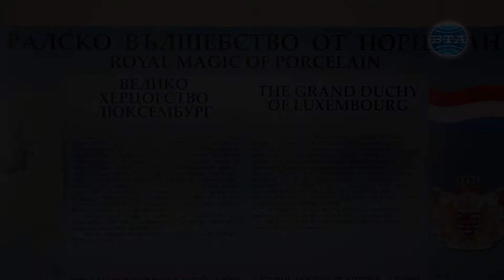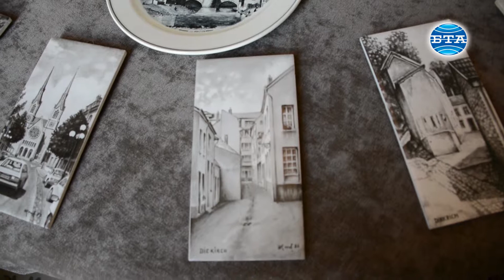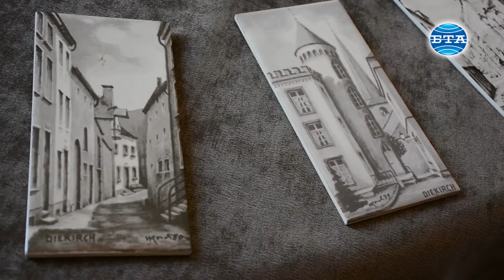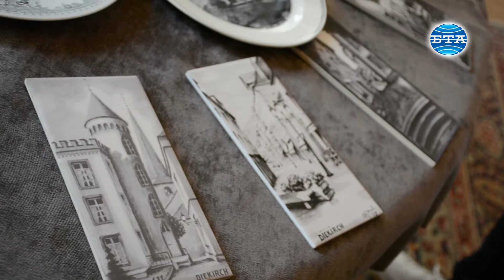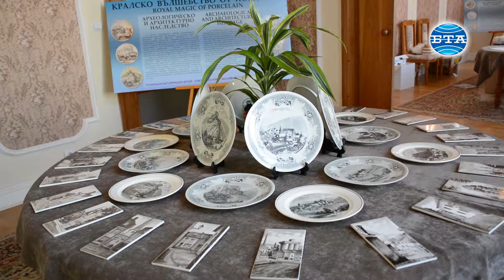Министър Боил Банов откри в Ловеч изложба, представяща културното наследство на Люксембург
Експозицията "Кралско вълшебство от порцелан" е подредена в Приемната на Община Ловеч и показва над 260 порцеланови чинии и керамични плочки. Изображенията върху тях представят историята на Велико херцогство Люксембург - графове, крале, региони, крепости, замъци, кантони, градове, сдружения, църкви, светци, езера, язовири. Изработени са от края на 18-и век до края на 20-и век във Велико херцогство Люксембург от фабрика "Бох", а в последствие - "Вилеруа и Бох". Колекцията е на ловчалията Атанас Атанасов, който от две години живее в Люксембург. На откриването присъстваха още посланикът на Люксембург Роналд Дофинг и кметът на община Ловеч Корнелия Маринова, които също отправиха своя поздрав за откриването на изложбата. Министърът на културата пред журналисти коментира подготвяната и дискутирана Стратегия за развитие на културата 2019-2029 г. По думите му по публикувания вариант за обсъждане вече са получени доста бележки, по които се работи. Организират се и срещи с отделните гилдии, които имат отношение. "Целта е всеки да изкаже и защити това, което иска. Активно работим и целта ни е да произведем документ, който да е стратегически, който да дава основание за закрила и развитие на българската култура и зад който по-голяма част от обществото, от творците, от хората, работещите в сферата на изкуствата и културата, наистина да застанат", каза още министърът и добави, че се надява от края на лятото да има такава стратегия. "Това е базисен документ. Той не се занимава с конкретиката вътре, защото тя е следствие от него, но посочва и ясно показва накъде тази държава ще развива своята култура и дух", посочи министърът. Той заяви още, че в следващите две-три години няма да има промяна в методиката на финансиране на театрите. На въпрос докога ще има паметници на културата, които се рушат, министър Банов заяви, че това ще бъде така докато има собственици, които нямат елементарна култура. "Докато има нискообразовани, невъзпитани, или с образование, но всъщност без потенциал, които не могат да осъзнаят какво е да живееш в паметник на културата, да го притежаваш и какво означава за поколенията да го съхраниш. Докато има такива посредствени личности, ще имаме проблеми с паметниците", каза Банов и добави, че тези проблеми обаче с времето все повече намаляват. Видео - Даниела Балабанова.